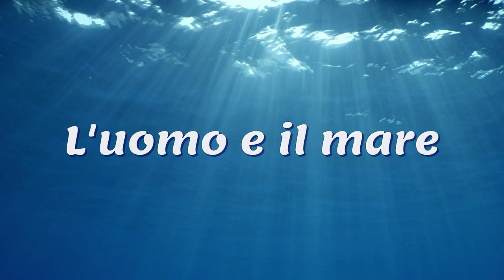L'uomo e il mare. Video lezione per la scuola Primaria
Se il video ti è piaciuto clicca su "Mi piace". Grazie.